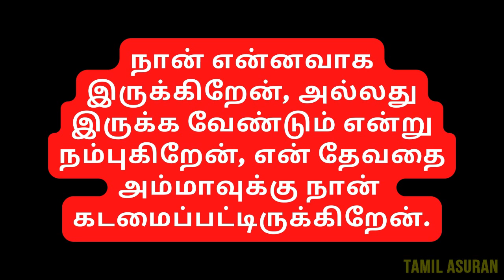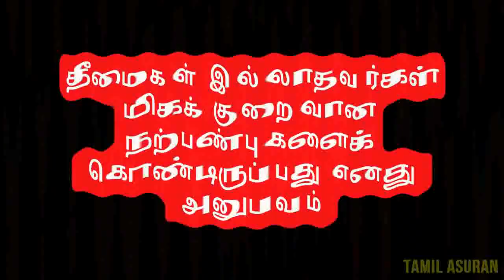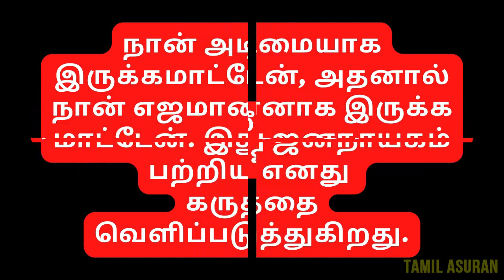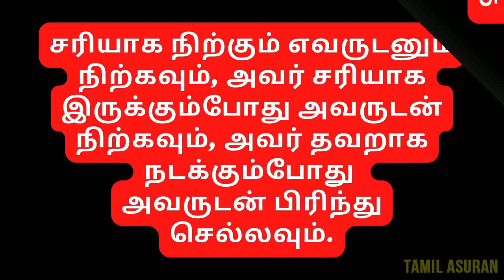Great Abraham Lincoln Tamil Quotes About Life Positive Motivational Inspirational Success